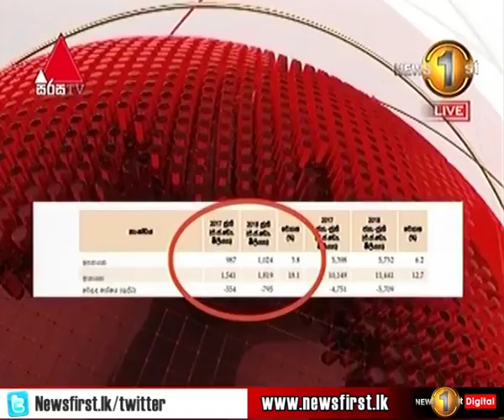පසුගිය ජූනි මාසයේ වෙළෙඳ හිඟය සැලකිය යුතු ලෙස ඉහළ ගොස් ඇතැයි මහ බැංකුව කියයි